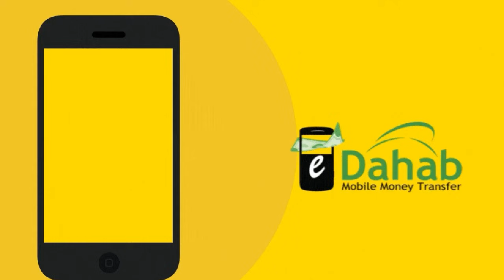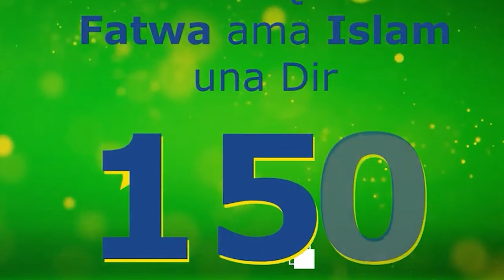Waa Intee Tirada Ardayda Dhacday Sanadkan Imtaxaanka Shahaadiga Ah Iyo Waxa Ku Cusub